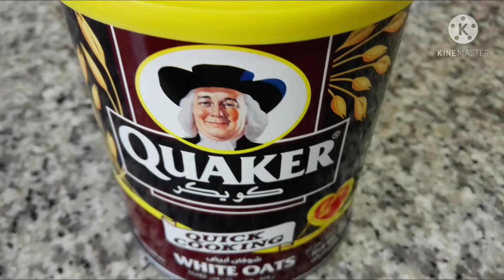Quick and Easy Chocolate Oatmeal Champorado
Ingredients :

1/2 Cup  Quaker Oats
1/8 Cup Chocolate Powder
2 Tbsp Brown Sugar
 2 Cups Water
Evaporated milk